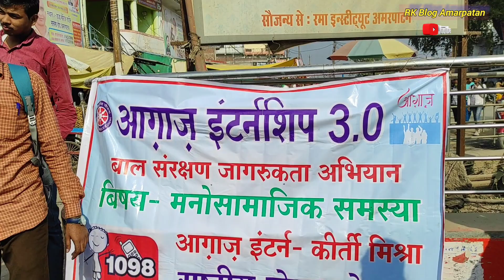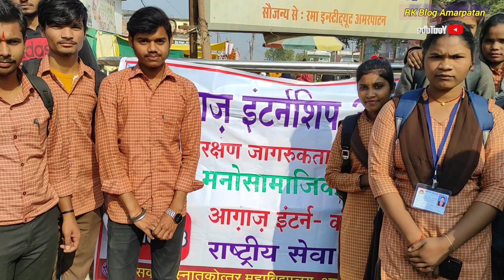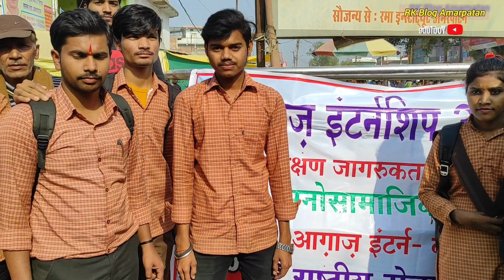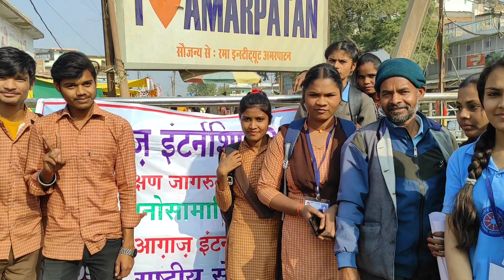छात्र और छात्राओं ने चलाया अभियान | Bal Sanrakshan jagrukta Abhiyan 2023-24 | Amarpatan | Satna | MP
Thanks for waching RK Blog Amarpatan🙏